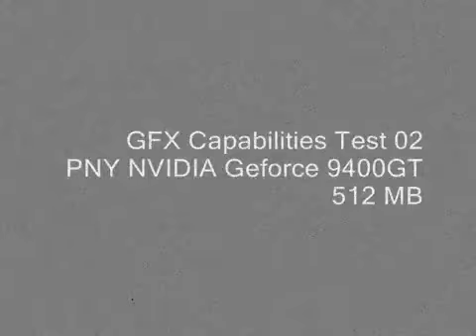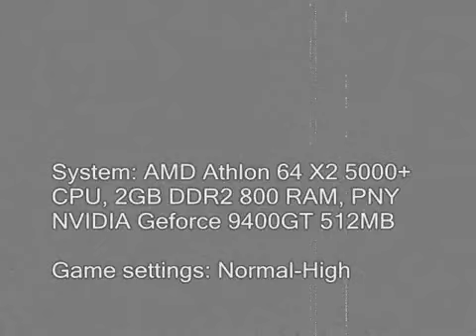ML 15461179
Video Migrado